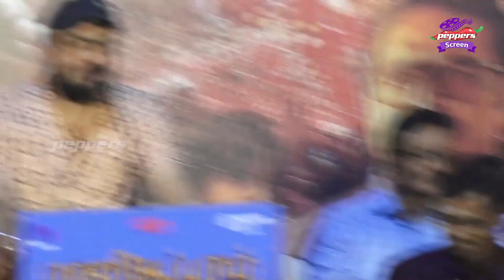Malikapuram Movie Press Meet ... Unni mukundan , Ramesh pisharody